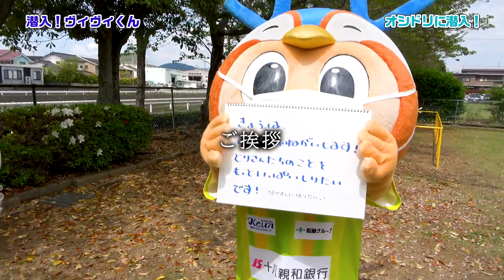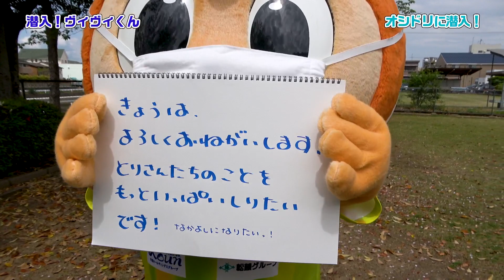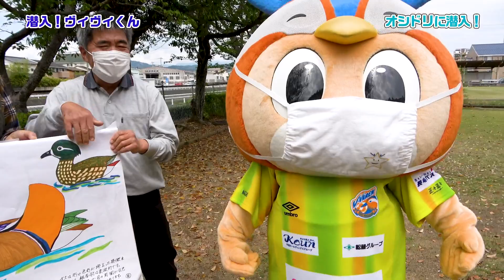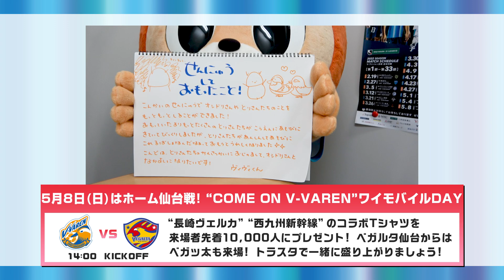潜入ヴィヴィくん第90回（オシドリに潜入）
毎週木曜日は、潜入 ヴィヴィくん！
今回はヴィヴィくんのモチーフである長崎の県鳥「オシドリ」に潜入しました！